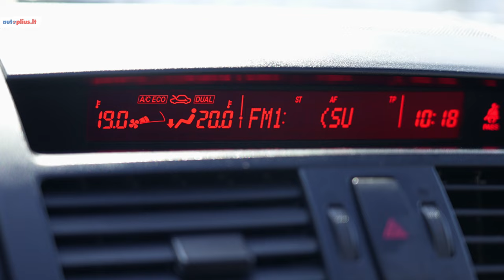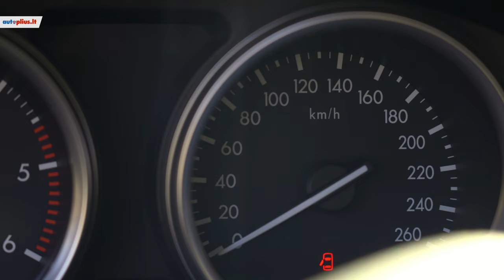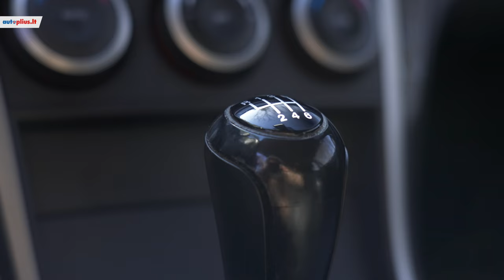Ar gali Mazda 6 susidoroti su šeimyninio automobilio vaidmeniu?